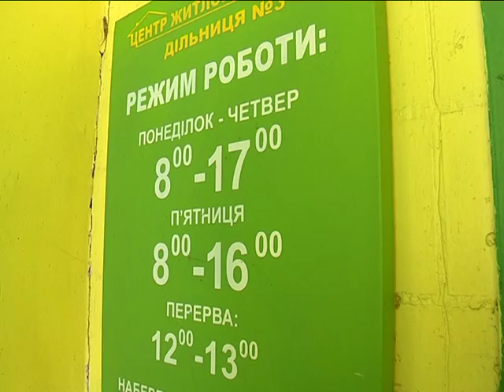Чай і кава - розкіш для пунктів обігріву в Дніпрі: їх не фінансують